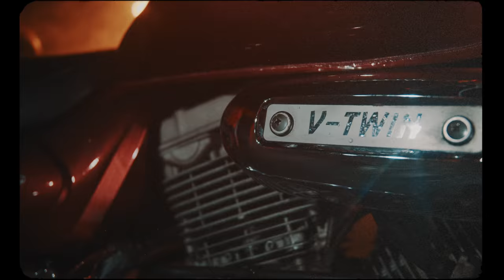GUISE - By Your Side (Official Music Video)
I'll always stand by your side

No matter where you may go

I'll be there waiting

Just like I always told you so

Belief, is the one thing you need more of

Take, my hand and i'll show you what you can do

Reach, it's right infront, all you desire

Fall, fall and i'll pick you up, it's not the end

Verse 2
Search, find the one thing to give life fulfillment

Create, create your own escape from monotony

Look, deep in your heart you'll see the path is paved

Find, yourself lost and i'll light the way